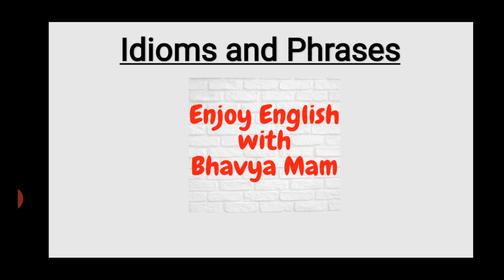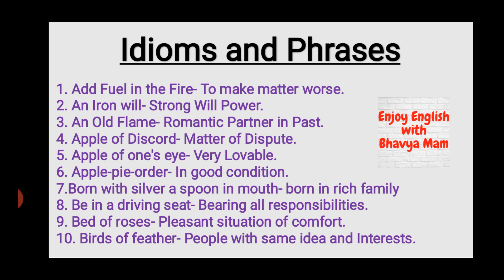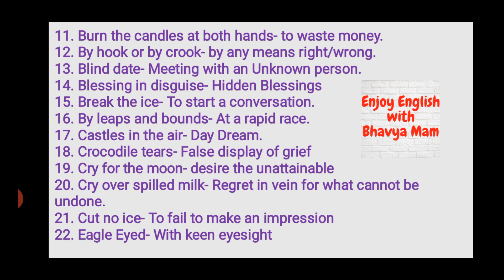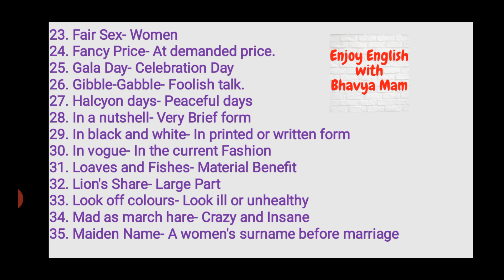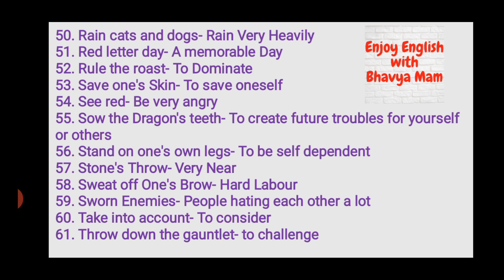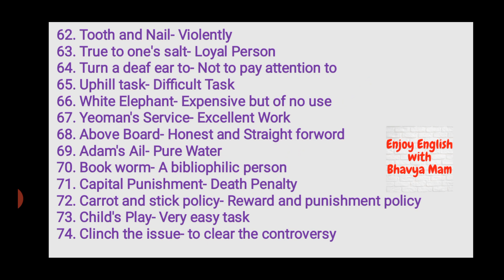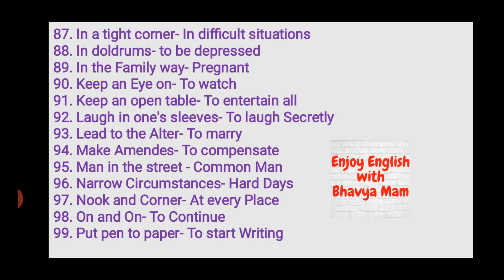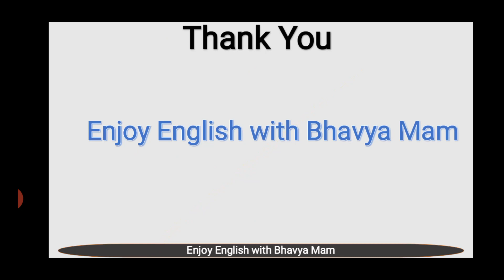MOST IMPORTANT IDIOMS AND PHRASES | All Competitive Exams | Entrance Exams l Improve your vocabulary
Most Important Idioms and Phrases for all exams.
Most Important Idioms and Phrases for all competitive exams.

Idioms- a group of words established by usage as having a meaning not deducible from those of the individual words.